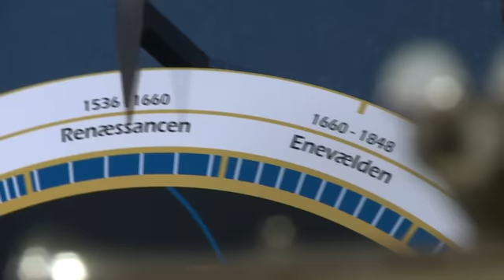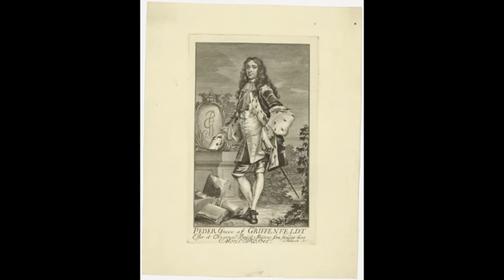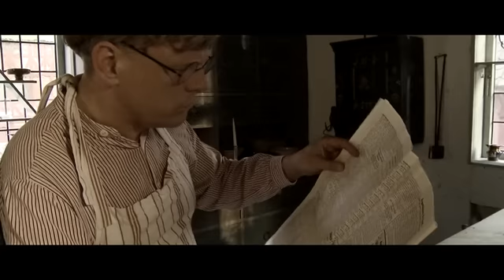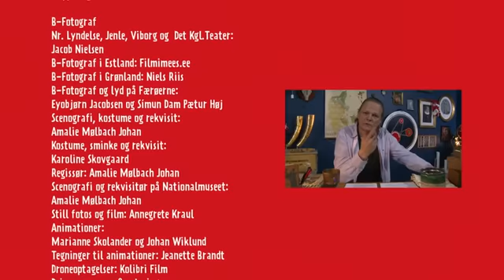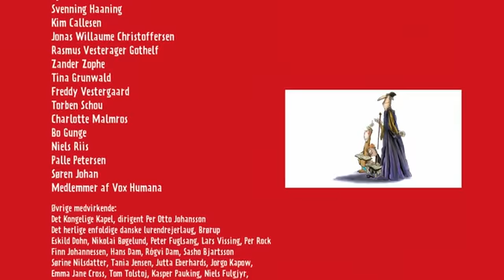Afsnit 19 : Da kongen lavede et kup